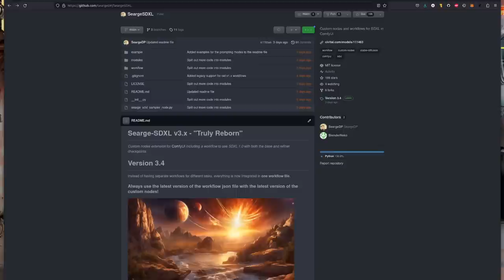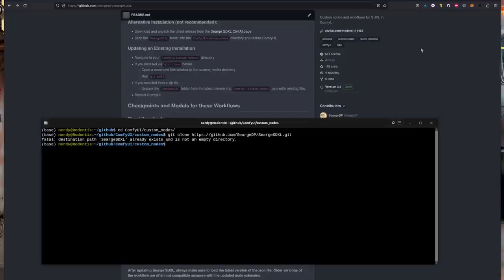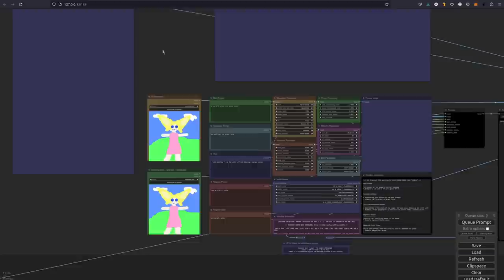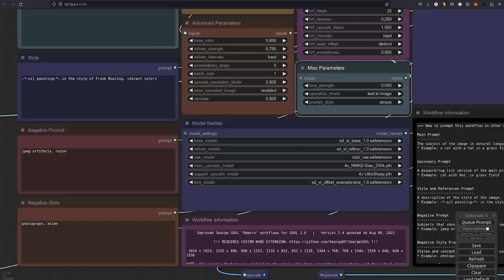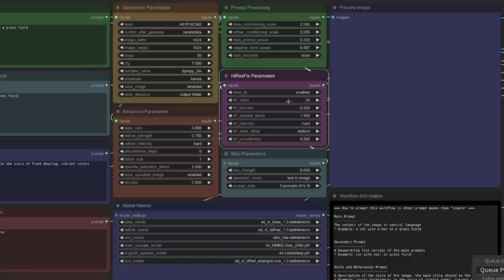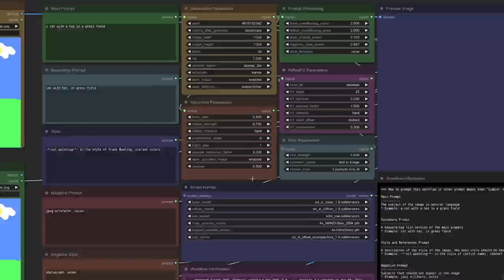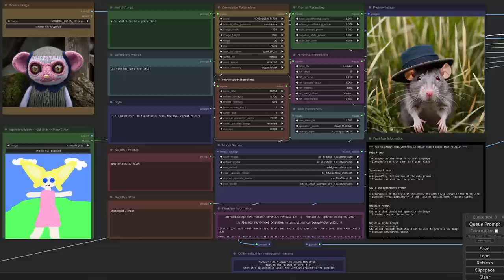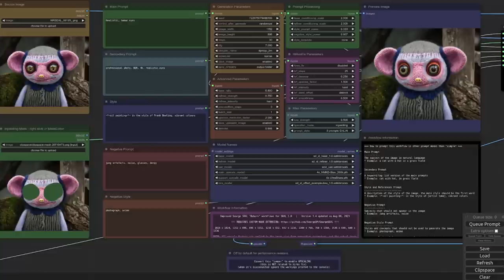SDXL 1.0 - Img2Img & Inpainting with SeargeSDXL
Stable Diffusion XL (SDXL) 1.0 has been out for just a few weeks now, and already we're getting even more SDXL 1.0 ComfyUI workflows! Fancy something that include the base and refiner models  combined with the offset lora, upscaling, img2img, inpainting, a load of prompt styles plus a whole lot more - all in a single, compact interface?

Welcome to SeargeSDXL!

== Links! ==

== More links! ==

== Chapters ==
0:00 An introduction to SDXL
0:50 ComfyUI Node Installation
2:55 SeargeSDXL Overview
7:20 Upscaling
8:55 SeargeSDXL Txt2Img
9:55 SeargeSDXL Img2Img
11:09 SeargeSDXL Inpainting